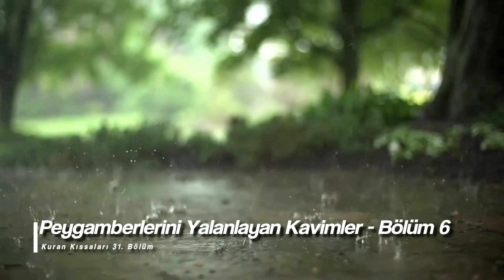Kuran Kıssaları 31. Bölüm - Peygamberlerini Yalanlayan Kavimler - Bölüm 6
50. Âd kavmine de kardeşleri Hûd'u (gönderdik). Dedi ki: Ey kavmim! Allah'a kulluk edin. Sizin O'ndan başka tanrınız yoktur. Siz yalan uyduranlardan başkası değilsiniz.
51. Ey kavmim! Ben, ona (peygamberliğe) karşılık sizden bir ücret istemiyorum. Benim ücretim, beni yaratandan başkasına ait değildir. Hâla aklınızı kullanmıyor musunuz?
52. Ey kavmim! Rabbinizden bağış dileyin; sonra da O'na tevbe edin ki, üzerinize göğü (yağmuru) bol bol göndersin ve kuvvetinize kuvvet katsın. Günah işleyerek (Allah'tan) yüz çevirmeyin.
53. Dediler ki: Ey Hûd! Sen bize açık bir mucize getirmedin, biz de senin sözünle tanrılarımızı bırakacak değiliz ve biz sana iman edecek de değiliz.
54. Biz "Tanrılarımızdan biri seni fena çarpmış!" demekten başka bir söz söylemeyiz! (Hûd) dedi ki: "Ben Allah'ı şahit tutuyorum; siz de şahit olun ki ben sizin ortak koştuklarınızdan uzağım."
55. "O'ndan başka (taptıklarınızın hepsinden uzağım). Haydi hepiniz bana tuzak kurun; sonra da bana mühlet vermeyin!"
56. "Ben, benim de Rabbim, sizin de Rabbiniz olan Allah'a dayandım. Çünkü yürüyen hiçbir varlık yoktur ki, O, onun perçeminden tutmuş olmasın. Şüphesiz Rabbim dosdoğru yoldadır."
57. "Eğer yüz çevirirseniz şüphesiz ki benimle size gönderileni size bildirdim. Rabbim (dilerse) sizden başka bir kavmi yerinize getirir de O'na hiçbir zarar veremezsiniz. Çünkü benim Rabbim her şeyi gözetendir."
58. Emrimiz gelince, Hûd'u ve onunla beraber iman edenleri tarafımızdan bir rahmetle kurtardık, onları ağır bir azaptan kurtuluşa erdirdik.
59. İşte Âd (kavmi). Rablerinin âyetlerini inkâr ettiler; O'nun peygamberlerine âsi oldular ve inatçı her zorbanın emrine uydular.
60. Onlar hem bu dünyada hem de kıyamet gününde lânete tâbi tutuldular. Biliniz ki, Ad (kavmi) Rablerini inkâr ettiler. (Şunu da) bilin ki Hûd'un kavmi Âd, Allah'ın rahmetinden uzak kılındı.
61. Semûd kavmine de kardeşleri Sâlih'i (gönderdik). Dedi ki: Ey kavmim! Allah'a kulluk edin. Sizin O'ndan başka tanrınız yoktur. O sizi yerden (topraktan) yarattı. Ve sizi orada yaşattı. O halde O'ndan mağfiret isteyin; sonra da O'na tevbe edin. Çünkü Rabbim (kullarına) çok yakındır, (dualarını) kabul edendir.
62. Dediler ki: Ey Sâlih! Sen bundan önce içimizde ümit beslenen birisiydin. (Şimdi) babalarımızın taptıklarına tapmaktan bizi engelliyor musun? Doğrusu biz, bizi kendisine (kulluğa) çağırdığın şeyden ciddi bir şüphe içindeyiz.
63. (Sâlih) dedi ki: Ey kavmim! Eğer ben Rabbimden (verilen) apaçık bir delil üzerinde isem ve O bana kendinden bir rahmet (peygamberlik) vermişse, buna ne dersiniz? Bu durum karşısında O'na âsi olursam beni Allah'tan (O'nun azabından) kim korur? O zaman siz de bana ziyan vermekten fazla bir şey yapamazsınız.
64. Ey kavmim! İşte size mucize olarak Allah'ın devesi. Onu bırakın, Allah'ın arzında yesin (içsin). Ona kötülük dokundurmayın; sonra sizi yakın bir azap yakalar.
65. Fakat Semûd kavmi o deveyi, ayaklarını keserek öldürdüler. Sâlih dedi ki: "Yurdunuzda üç gün daha yaşayın (sonra helâk olacaksınız)!" Bu söz, yalanlanamayan bir tehdit idi.
66. Emrimiz gelince, Sâlih'i ve onunla beraber iman edenleri, bizden bir rahmet olarak (azaptan) ve o günün zilletinden kurtardık. Şüphesiz Rabbin kuvvetlidir, (her şeye) galip gelendir.
67. Zulmedenleri de o korkunç ses yakaladı ve yurtlarında diz üstü çökekaldılar.
68. Sanki orada hiç oturmamışlardı. Biliniz ki, Semûd kavmi gerçekten Rablerini inkâr ettiler. Yine bilesiniz ki, Semûd kavmi (Allah'ın rahmetinden) uzak kılındı.